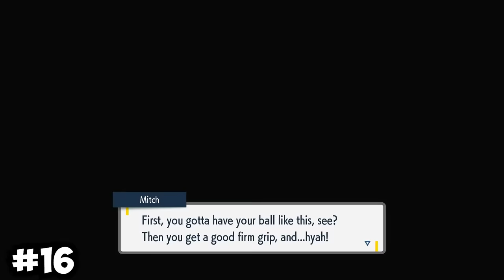24 Things To Do AFTER Finishing The Indigo Disk in Pokemon Scarlet & Violet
So you have have completed pokemon scarlet and violet the indigo disk and now you don't know what to do? well here are 23 things to do after finishing the teal mask in pokemon scarlet and violet, these are specifically 25 things to do after beating the indigo disk, which will come in super handy if you want to extend your play time in the indigo diskin pokemon scarlet and violet. So if you are on the hunt for 253 things to do after finishing the blue berry academy, then this is the perfect video for you! So here is everything to do after beating the indigo disk in pokemon scarlet & violet. Everything to do in the indigo disk.

Video chapters:
00:00 24 things to in indigo disk dlc after beating
00:07 Capture 25 Legendaries
1:15 Complete the Indigo Disk Pokedex
1:38 Do Perrin Side Quest
1:54 Show Perrin Her Growlith
02:08 Capture New Paradox Forms Gouging Fire
02:35 Get All Special Outfits from Atticus
03:36 Unlock & Battle League Club Members

23 Things To Do AFTER Finishing The Indigo Disk in Pokemon Scarlet & Violet